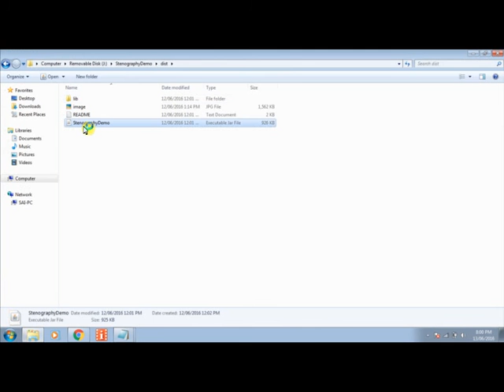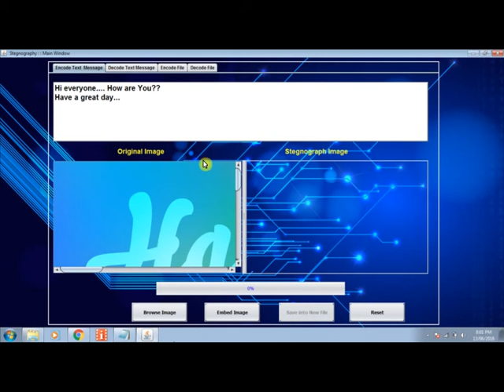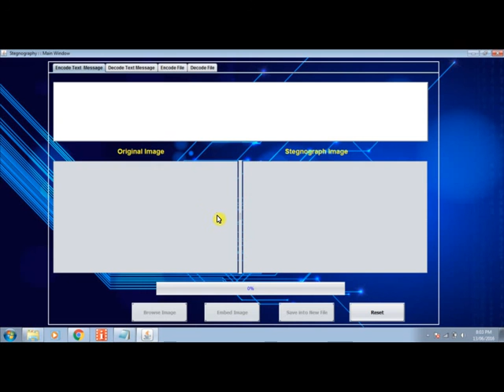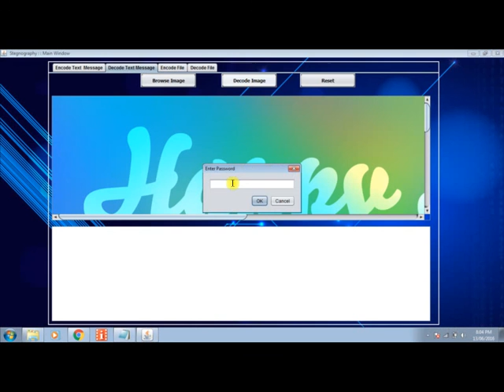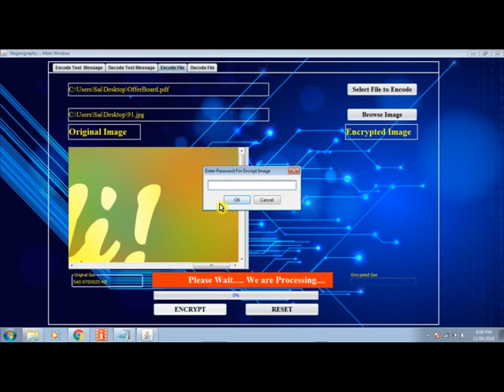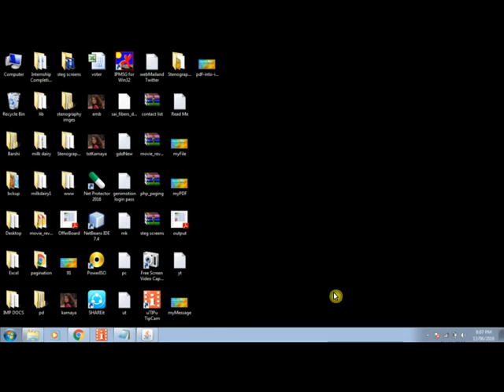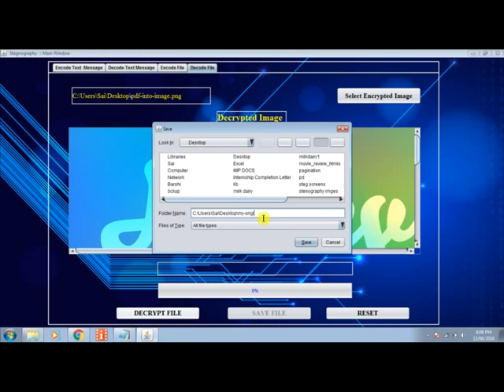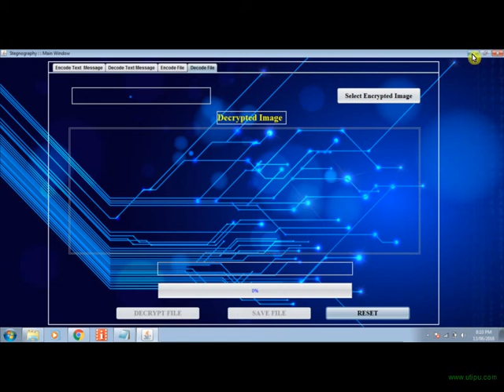Image Steganography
Image Stenography is the technique of hiding the data inside an Image.

Data can be in pdf, doc, txt, ppt, rtf, ,mp3  any kind of data format.